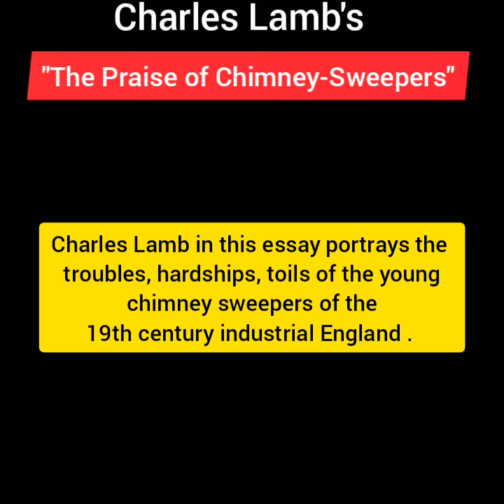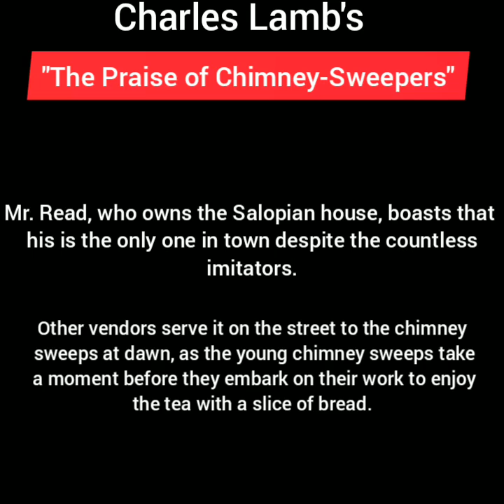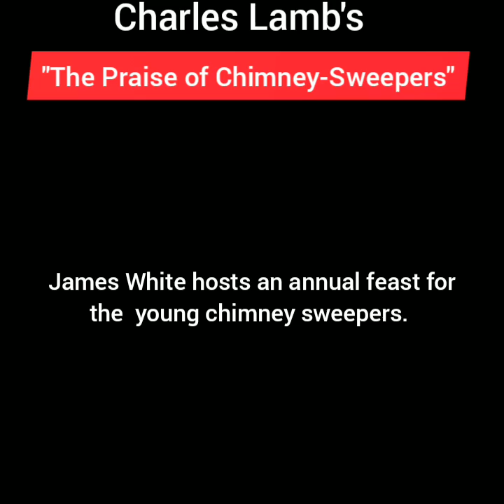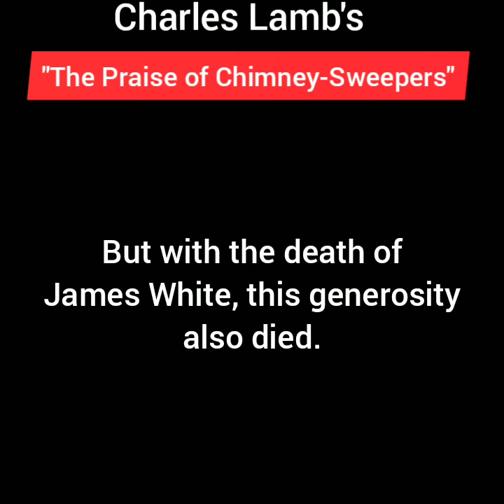The Praise of Chimney-Sweepers by Charles Lamb full summary, clear summary